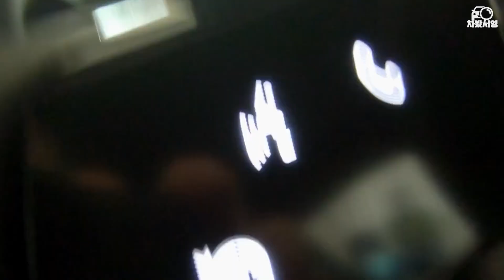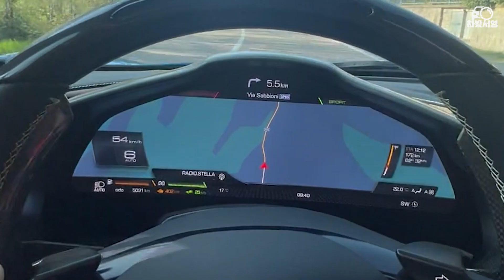페라리 296GTS 몰고 정상에 오른 자동차 유튜버... 차도 인생도 예술이 되는 순간을 만났습니다 [가봤서영 이탈리아 편]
얼마 전, 페라리 296 GTS를 현지 시승하기 위해 이탈리아로 떠났던 차봤서영. 와인딩 코스를 끝없이 오르니 이렇게 정상 고지가 보이더라고요. 숨막히는 절경(!)을 곁에 두고 잠시 멈춰 섰습니다. 이 차를 여러분께 꼼꼼히 보여드리기 위해서요. 자동차가 아니라 어쩌면 예술작품일 슈퍼카. 페라리 296GTS, 이태리 현지에서 함께 만나보시죠!